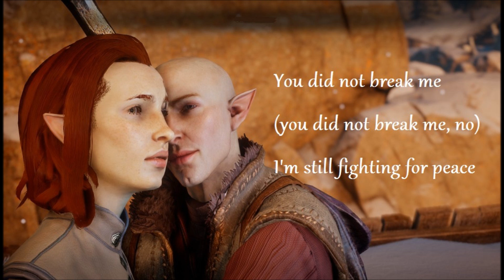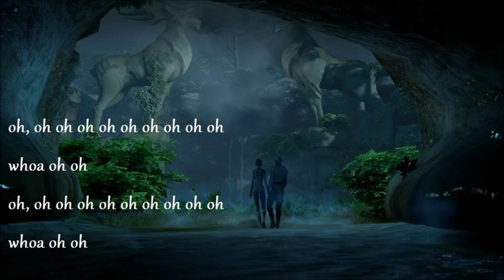Elastic Heart by Sia Lyrics w/ Solas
Here's another DA:I lyric video!  I love/hate Solas.  Contains some visual spoilers!